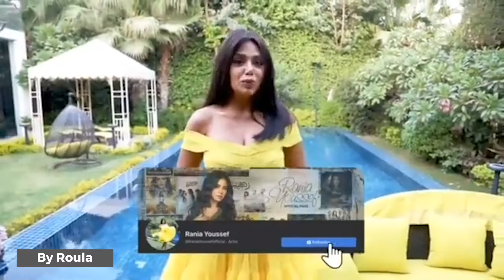الرد على الشتامين بسبب فضل شاكر/جورج وسوف جرش/ازمات اليسا احلام دنيا بطمة رانيا يوسف وفاء عامر نانسي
الردّ على الشتامين والسبب فضل شاكر/جورج وسوف حفلة استثنائية في جرش/ازمة اليسا في العراق/التنمّر على احلام/دنيا بطمة والكريمات الزرقاء/استفزاز وفاء عامر/نقد مسلسل عالحلوة والمرة/رانيا يسف في مغامرات دورا/ لوكات غريبة لقصي خولي وسام حنا وسيف نبيل/جديد يارا وسيرين عبد النور ونانسي عجرم